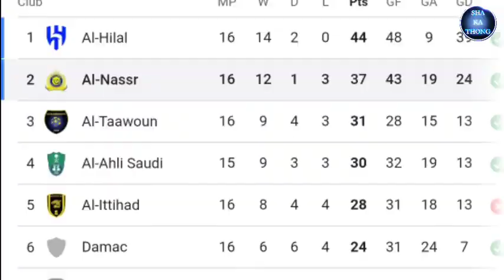Ki ong ia u Ronaldo ba u lah tymmen peit leh au mynnin u Cristiano Ronaldo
Lionel Messi vs Haaland Balloon D'or award 2023
Lionel Messi Vs Cristiano Ronaldo
Lionel Messi vs Cristiano Ronaldo Ballon D'or 2023

Neymar
Cristiano Ronaldo
Lionel Messi
Giroud
Mbappe
Pele
Harry Kane
Zico
Henry
Ronaldo
Rooney